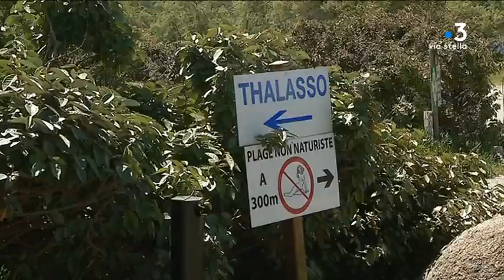Coronavirus : hôtellerie corse, et maintenant ?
Malgré le déconfinement, l’économie va tourner encore au ralenti…
Cette sortie progressive ne concerne pas tous les secteurs…
Restaurants, bars, hôtels, campings et camps de vacances restent fermés pour l’instant… Les transports maritimes et aériens restent limités…
Dans l’espoir d’une reprise même a minima, les entreprises du tourisme sont en état de choc…

Intervenants -
Angèle Mattei
Directrice d'un village de vacances
à Taglio-Isolaccio
Marie-Claire Gadoni
Directrice d'un village de vacances à Linguizzetta
Pascal Orsini
Restaurateur à Linguizzetta
Pascal Orsini
Restaurateur à Linguizzetta

Equipe -
Pierre Nicolas
Christian Giugliano
Stephan Regoli